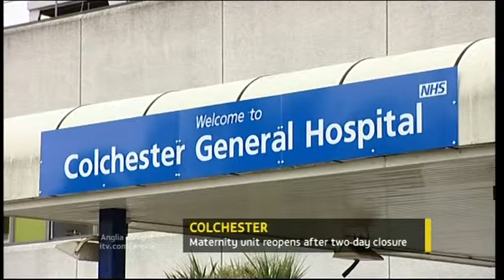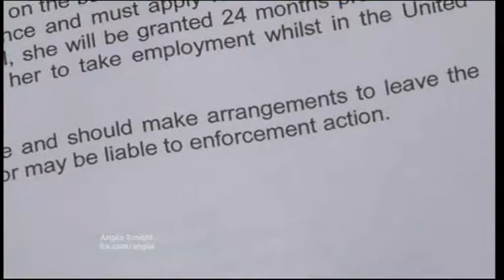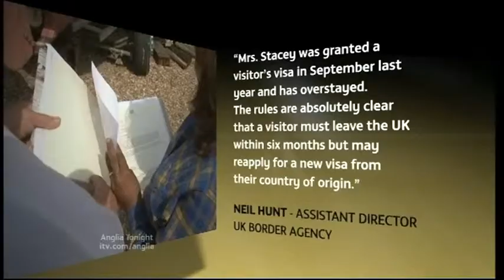Anglia News Suffolk Woolpit 5ft Captured Bird Dies & Snake Thieves & Ship Wrecked Couple Battle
Essex Colchester Hospital Maternity.

Suffolk Woolpit 5ft Captured Bird dies.

Wisbeach Snake Thieves.

Norwich Solider Protest.

Essex Police Warnings To School Girls.

Norfolk Broads.

Burnham on Crouch Ship Wrecked Couple Wish To Stay In UK.

Bury St Edmunds Corn Exchange Pup.